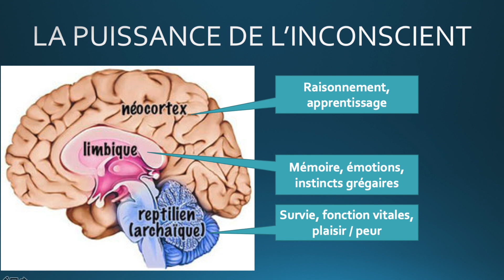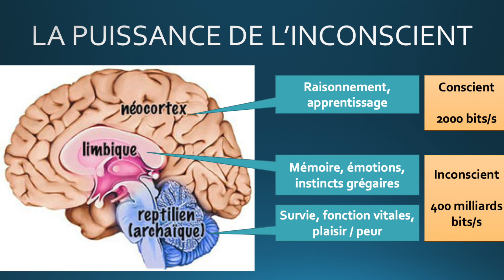Pourquoi Apporter une VISION d’ENTREPRISE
Pourquoi apporter une vision à ses équipes est bien plus puissant que d'avoir simplement un objectif ?

▬▬▬▬▬▬▬▬▬ 📖 MON LIVRE 📖 ▬▬▬▬▬▬▬▬▬
Découvrez mon livre « Bon Manager : mode d’emploi »

▬▬▬▬▬▬▬▬▬ EBOOK OFFERT ▬▬▬▬▬▬▬▬▬▬
Téléchargez mon Ebook offert « Développez votre Leadership Grâce à la Posture de Manager-Coach »

▬▬▬▬▬▬▬▬▬▬ PROPRIÉTÉ INTELLECTUELLE ▬▬▬▬▬▬▬▬▬
Toute utilisation ou reproduction intégrale ou partielle de ce contenu faite par quelque procédé que ce soit, à des fins commerciales, sans le consentement de l’auteur est passible de poursuites judiciaires.
EN BREF : ce contenu est un contenu OFFERT. Donc si vous utilisez mes vidéos YouTube pour les intégrer dans des formations payantes sans mon consentement… je risque de me fâcher très fort (je suis triste de devoir rajouter ce blabla… mais malheureusement la situation s’est déjà présentée).